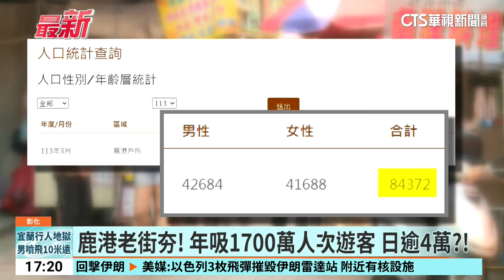鹿港老街夯！ 年吸1700萬人次遊客 日逾4萬？！｜華視新聞 20240420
彰化縣府公布電線業者的大數據統計資料，去年至今在彰化吸引最多遊客的景點就在鹿港老街，一年吸引1700萬人次。如果以平均每日遊客量換算，一天等於有4萬人次到訪，不少遊客跟在地店家都認為，除了像春節或端午節等連續假期可能吸引這麼多人，平時的鹿港老街很難湧入4萬人。彰化縣府解釋，以單日平均值來算會有較大的誤差，1700萬人次是整合節慶、假期人潮統計而成。